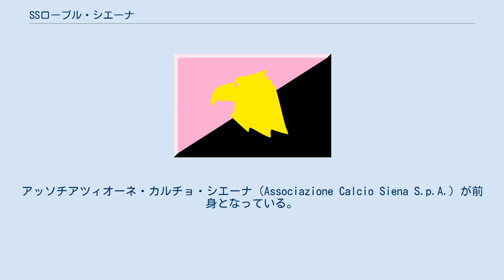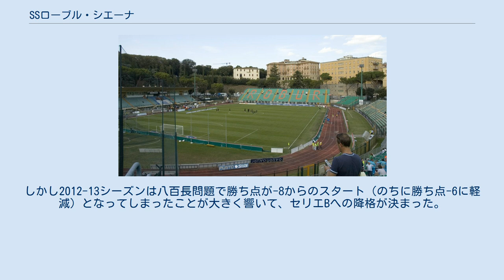SSローブル・シエーナ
アッソチアツィオーネ・カルチョ・ノア・シエーナ1904（Associazione Calcio Noah Siena 1904、通称シエーナ（Siena）は、イタリア・シエーナを本拠地とするサッカークラブチーム。
破産したローブル・シエーナ（Robur Siena）からチームの歴史を引き継ぎ2020年に再設立された。
アッソチアツィオーネ・カルチョ・シエーナ（Associazione Calcio Siena S.p.A.）が前身となっている。
 長らくセリエCに所属していたが、2000-01シーズンにセリエBに昇格。
2003-04シーズンにはセリエAに昇格した。
2009-10シーズンは19位に終わり、セリエBに降格したものの、同じくセリエBに降格したアタランタBCと同じくシーズン通じて上位争いを演じ、わずか1年でセリエA復帰に成功。
しかし2012-13シーズンは八百長問題で勝ち点が-8からのスタート（のちに勝ち点-6に軽減）となってしまったことが大きく響いて、セリエBへの降格が決まった。
 2013-14シーズン終了後、破産した後に再設立されたローブル・シエーナ・ソチエタ・スポルティーヴァ・ディレッタンティスティカ（Robur Siena Società Sportiva Dilettantistica）へチームの歴史を引き継ぎ、2014-15シーズンからセリエDに登録した。
再建1シーズン目にしてセリエD・ジローネEで1位を獲得し、レガ・プロへの昇格を決めた。
 2019-20シーズン終了後、アルメニア・プレミアリーグのクラブであるFCノアを保有しているアルメニアのオーナーグループがクラブを買収してACNシエーナ1904（ACN Siena 1904）へチームの歴史を引き継いだ。
 4 ミケーレ・ミニャーニ (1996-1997, 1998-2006) モンテパスキ・アレーナ